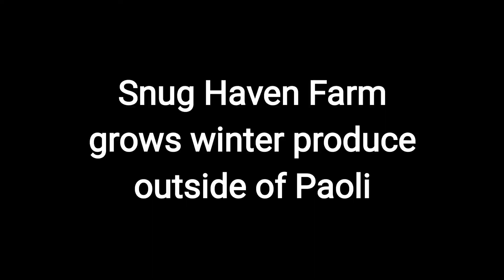Growing produce in Wisconsin winters